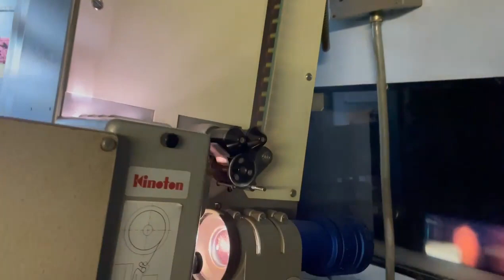35mm projector kinoton fp38 35/16mm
35mm projector kinoton fp38 35/16mm